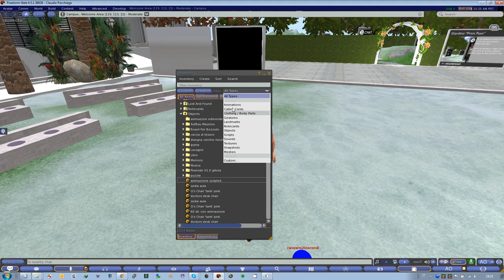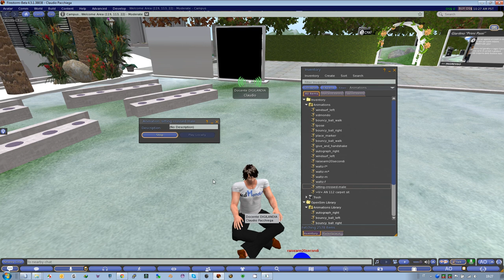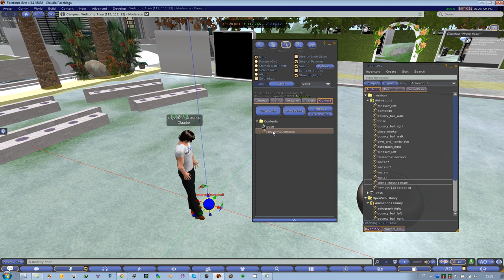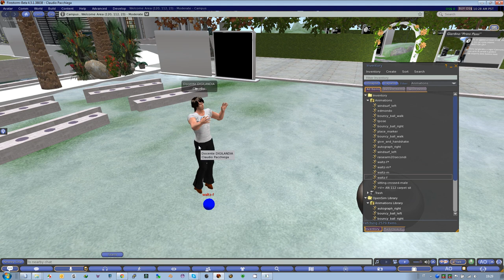Edmondo 2013 Lezione 6a : animazioni edmondo parte 1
Breve introduzione alle animazioni in edmondo...